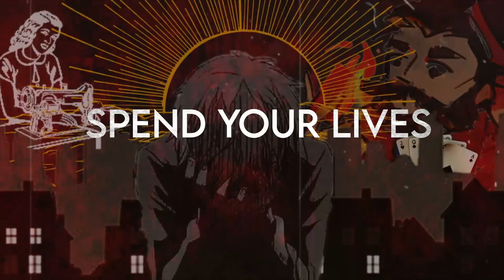HOUSE OF THE RISING SUN ( COVER)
Produced, Engineered and Mixed by Luc Clement
Mastered By Roelof Klop
Vocals : Neil Mcintyre, David McDougall, Evan Milejszo
Guitar Solo 1: Addison Smith
Guitar Solo: 2 Jeremy Simpson
Bass Guitar: Alex Kozub
Rhythm Guitar: Luc Clement
Drums: Alex Simpson